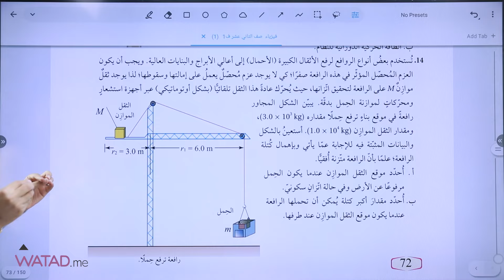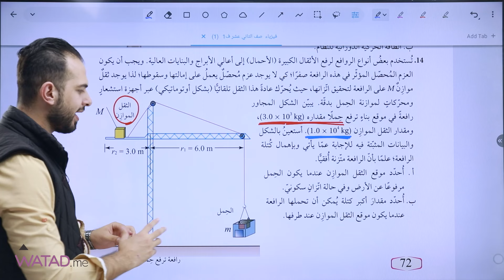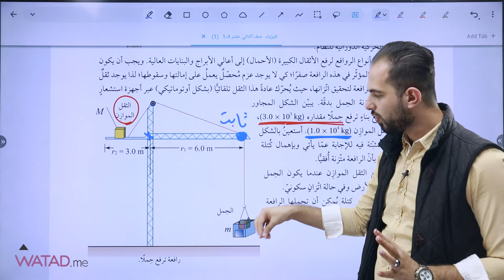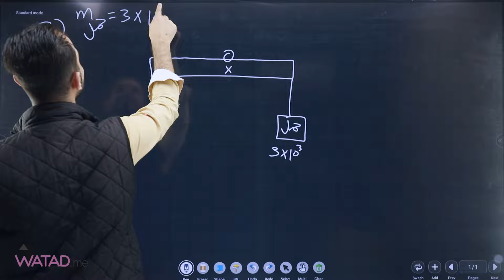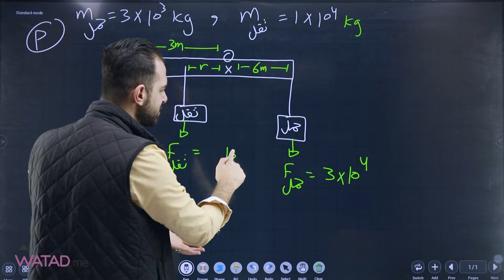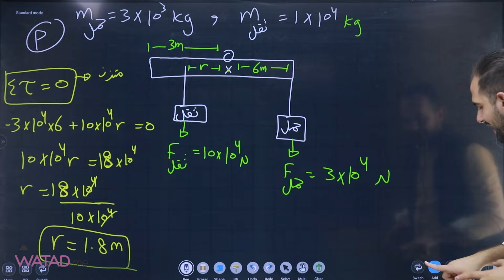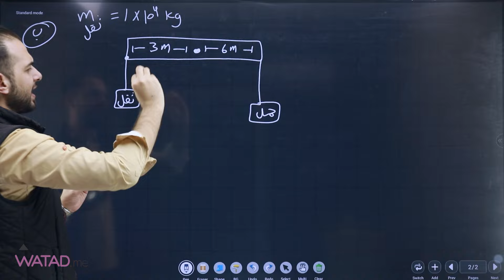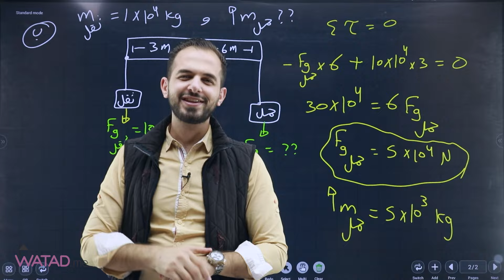تريكات وحركات " 1 " - وحدة الثانية " الحركة الدورانية " - مادة الفيزياء - الأستاذ إياد زعرور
تـــوجــيـهـي 2007
تريكات وحركات الجزء الأول على وحدة الحركة الدورانية لمادة الفيزياء - الأستاذ إياد زعرور 🔥

او عبر الرقم التالي على الواتس اب  : 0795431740 📲

او من خلال الرابط المباشر : wtd.li/support 🔗